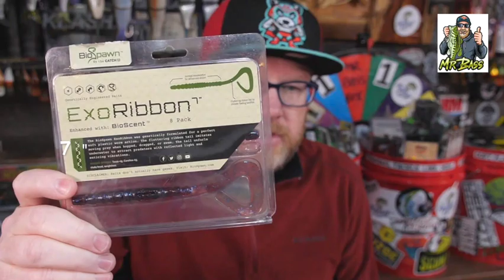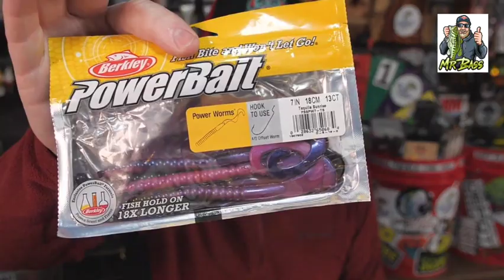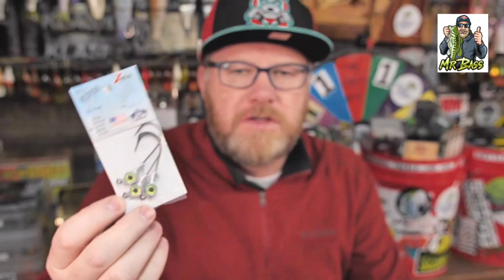Very Best Lures of 2021 that helped me catch 803 Fish!!! Part 1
I had an awesome year of fishing in 2021. My goal was to catch 1,000 fish and although I did not reach the goal, I was able to catch 803 fish for the year. When you consider all the fish that got hooked and came off, I probably had more than 1,000 fish on the end of my line during the year. I decided to share with you the very best lures that I used to help me catch those fish in 2021. Another way to say this is that these are the lures that I used over and over again that led to most of my catches during the year. It's a long video, so I have broken it into two parts. The first part are the top 5 lures I used and I can pretty much say that probably 75% of all my catches came on these 5 lures. Part 2 will be released soon. I hope you enjoy the video and I would love to read in the comments what your most productive lure was in 2021.

You can purchase these lures here:
Strike King Thunder Cricket
Z-man Chatterbait
Z-man Jack Hammer
Z-man Red Eye Jig Head
Berkley Powerbait Power Worm
Reaction Innovations Little Dipper
Booyah Squelcher Buzz Bait
Z-man TRD
Z-man Ticklerz
Z-man Big TRD
Strike King Ned Ocho
Roboworm Ned Worm

Mr Bass’s Favorite Rods:
Workhorse Casting Rod: St Croix Mojo Bass
Crankbait Rod: Dobyns 704CB Champion Glass
Flipping Stick: Dobyns 765 Champion Flip
High End Spinning Rod: G. Loomis NRX 822S SYR Spinning Rod
Dependable Spinning Rod: St Croix Mojo Bass

Mr Bass’s Favorite Reels:
Dependable Economy Baitcaster: Shimano SLX
Solid Workhorse: Lew’s Tournament Speed Spool
Crankbait Reel: Lew’s BB1
High End Baitcaster
Swimbait Reel: Shimano Tranx 300
Economy Spinning Reel: Shimano Sahara Fi
Best Spinning Reel: Shimano Stradic
High End Spinning Reel: Shimano Stella

Mr Bass’s Fishing Camera Gear:
GoPro Hero 9 Black
GoPro Hero 8 Black
GoPro Hero 7 Black
GoPro Chesty

My Favorite Tackle Boxes:
Plano Edge Flex 3700
Plano EDGE Jigs/Bladed Jigs Utility Box
4510 Super Half Satchel Soft Bait Organizer

My Fish Finder:
Lowrance HDS-12 Live with Active Imaging 3-in-1 Transom Mount Transducer & C-MAP Pro Chart

My Awesome Trolling Motor:
Lowrance Ghost

My Favorite YouTube Camera:
Panasonic LUMIX G9

Best Hat for Fishing: Shelta Osprey

Best Fishing Shirt: Columbia PFG Terminal Tackle